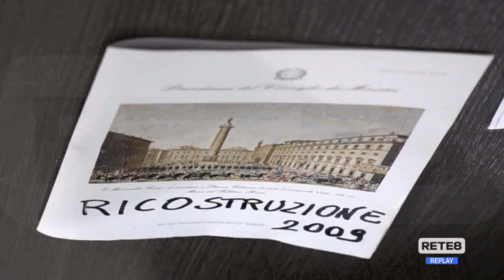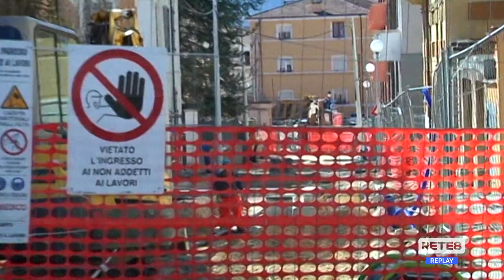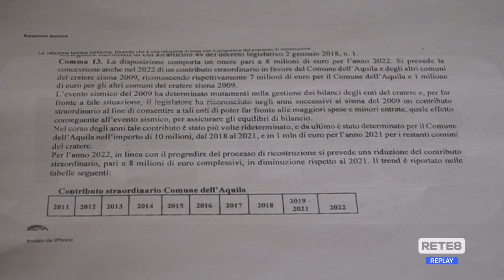Manovra Draghi - Scintille Biondi-Pezzopane